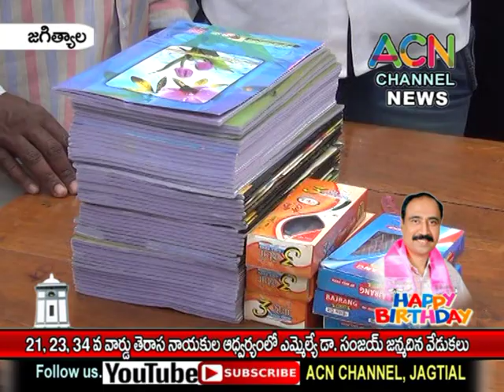జగిత్యాల : 21,23, 34 వ వార్డ్ తెరాస నాయకుల ఆద్వర్యంలో ఎమ్మెల్యే డా. సంజయ్ జన్మదిన వేడుకలు